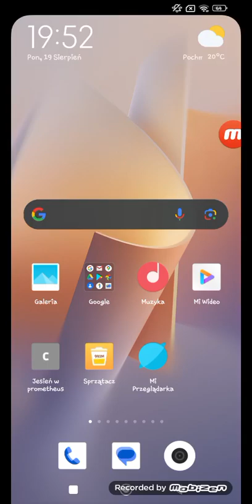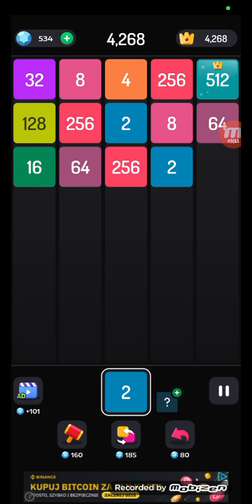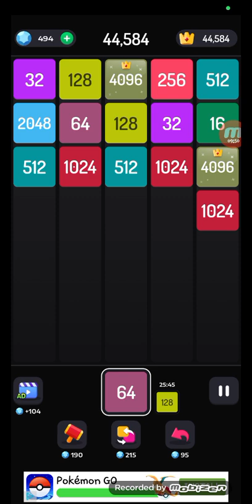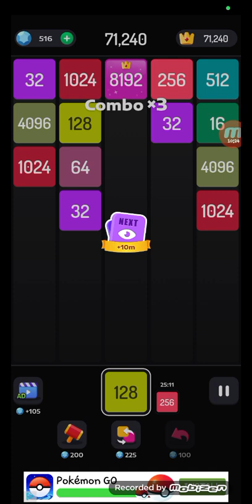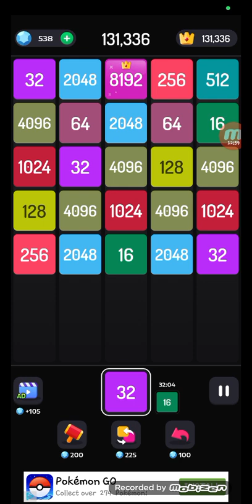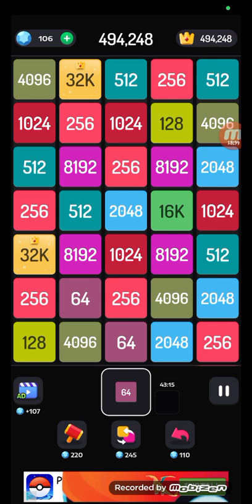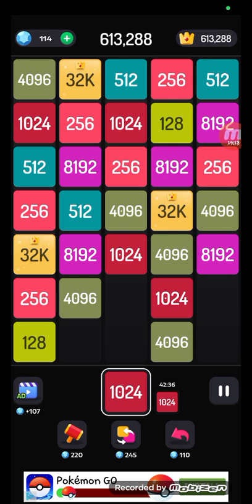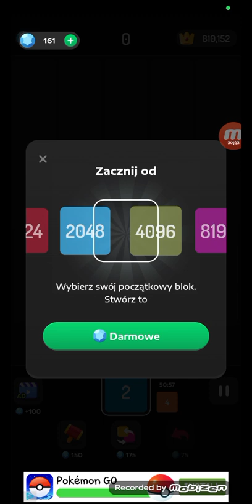Jak zagrać w grę Blocks 2048 / M2 Blocks